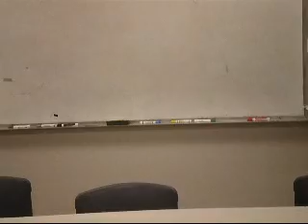rocken rat lab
zfruitloop strudel. i wil ter azz al overr ziz plaze